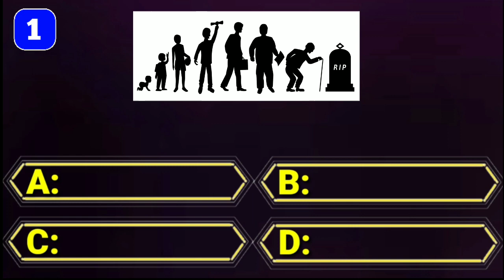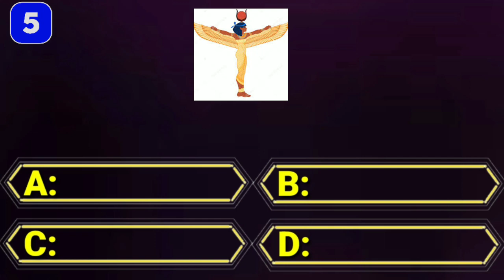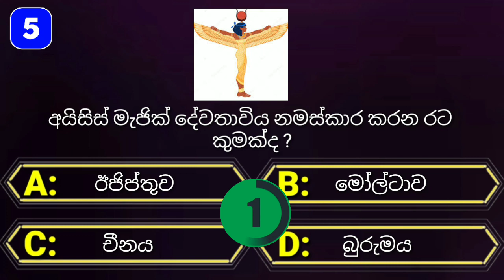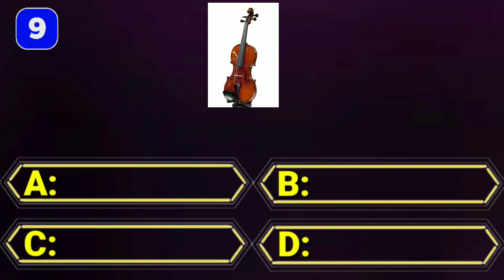Interesting questions and answers | gk sinhala | Part (41) | සාමාන්‍ය දැනුම ප්‍රශ්න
සාමාන්‍ය දැනුම ප්‍රශ්න

Interesting questions
Amazing facts
Unknown facts General knowledge General knowledge sinhala
Interesting questions
Interesting questions and answers General questions and answers
Gk questions in sinhala
General knowledge in Amazing facts